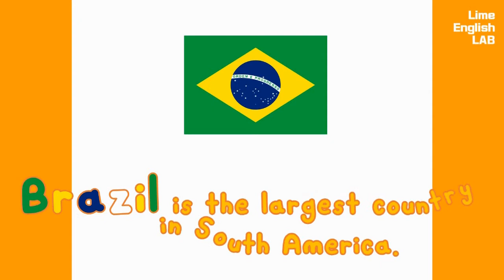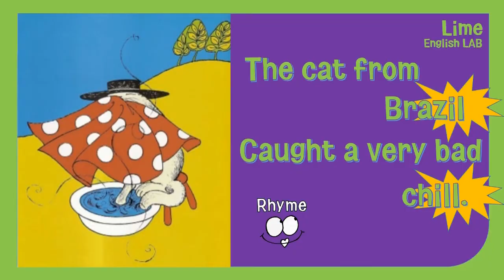[my cat likes to hide in boxes] Onset & Rime blending _ ill Word Family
my cat likes to hide in boxes
by Eve Sutton

Onset & Rime blending
 - ill Word  Family

Hey Guys!!
Jump into the story book with funny sound!!
Are ready to enjoy Blending onsets and rimes?